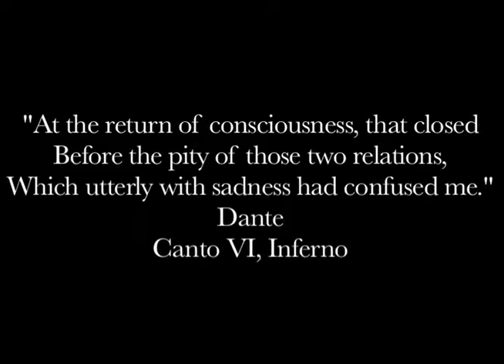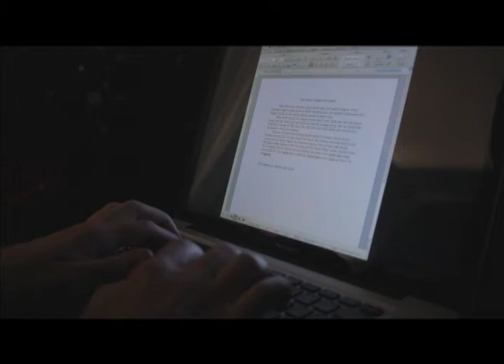These Woods are Filled with Ghosts